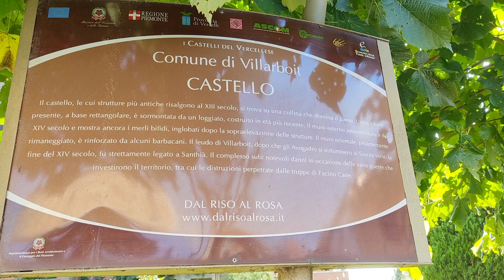Villarboit (VC) Piemonte